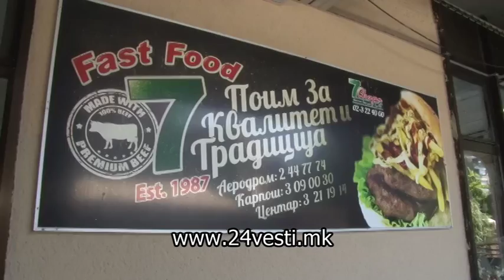Досега 28 луѓе затруени во сендвичарницата „Седмица“ 20 08